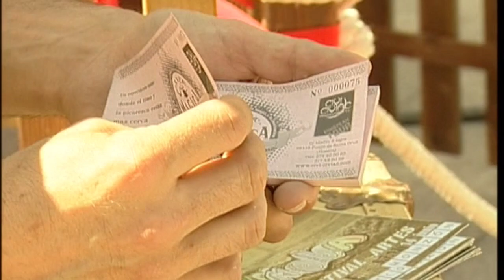CARPA MÁGICA | CIVI-CIVIAC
La “Carpa Mágica” es un espacio íntimo, cerrado perimetralmente con lona, con gradas de madera a tres alturas, donde una centena de espectadores podrán disfrutar, en vivo y en directo, de un espectáculo a la antigua usanza, lleno de picaresca y engaño.

Es una propuesta ambientada en el teatro de feria, donde se muestran diferentes espectáculos en esta misma línea, como “El Profesor Coperini”, “El Chistera” o la “Gran Gala Cabaret”

Para completar esta propuesta, se ofrece “La Feria 1900”, donde se aúnan dos de nuestras mejores propuestas de teatro de feria: “La Feria de Los Inventos” y “La Carpa Mágica”.